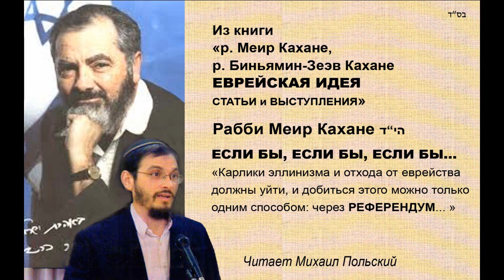17. Если бы, если бы, если бы... \ Отец и сын Кахане «ЕВРЕЙСКАЯ ИДЕЯ» \ аудиокнига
Отец и сын Кахане «ЕВРЕЙСКАЯ ИДЕЯ»

Ради вознесения душ (лэилуй нешамот) жертв хамасовских убийц и всех павших защитников Израиля в войне, начавшейся в шабат Симхат Тора 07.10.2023.
Да возродит Всевышний невинную кровь! (аШем иком дмам!)
Да воздаст Всевышний убийцам за невинную кровь! (аШем инком дмам!)
Да будет повержен и проклят хамасо-нацизм и все его приверженцы в мире!

Сегодня эта книга актуальна, как никогда.

Благословен Всевышний, по великой милости Своей посылающий пророков народу Своему!

Из книги:
«р. Меир Кахане, р. Биньямин-Зеэв Кахане.
ЕВРЕЙСКАЯ ИДЕЯ. Статьи и выступления»

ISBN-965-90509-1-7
Иерусалим 5764\2004

Редактор русского перевода Мордехай Найшулер
Переводы с английского и иврита: Е.Майданик, М.Ниренберг и др.

Все файлы этой аудиокниги, как и других аудиокниг по произведениям рабби Кахане הי"ד публикуются по лицензии "Creative Commons". Это значит, что они предназначены для неограниченных повторных публикаций и рассылок без авторских претензий.